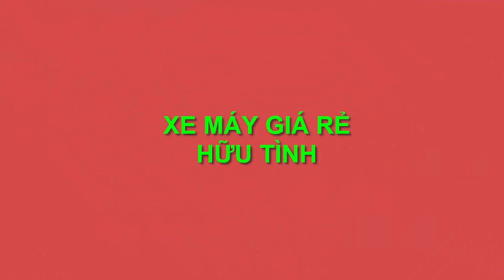HÀNG TRĂM CHIẾC XE TAY GA WARIO VISION 2021 WAVE ANPHA CÁC LOẠI XẢ LỖ THU HỒI VỐN XE TẾT 2022